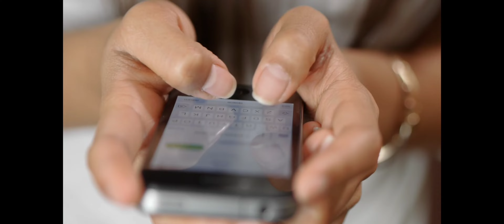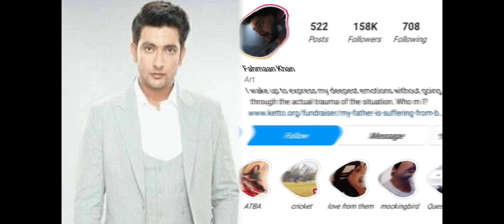फेहमान खान के दौलत शोहरत और इमली सीरियल से फेमस होने की कहानी# succes history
Story_of_Fehman_Khan's_wealth,_fame_and_fame_from_Tamarind_serial_#_successes_history

Title: Story of Fehman Khan's wealth, fame and fame from Tamarind serial

 Friends, as you all know that the famous actor of the TV industry "Fahman Khan" is seen playing the role of "Aryan" in the serial "Tamarind" these days and has become very famous due to his acting and good expressions.  !

 But friends, you must have known a lot about them, but do you know about the story of their wealth, fame and fame from tamarind serial, how they have finally achieved a lot of popularity from tamarind serial ...  And today is the owner of so much wealth and fame, or else that is why we are going to tell you this in today's video..., but before that you don't forget to like this video!

 As you all know that the actor "Fahman Khan", who played the character of "Aryan" in the serial "Tamarind", has become very famous today due to his character, talk about his richness, "Fahman Khan"  He has been working in the TV industry for a long time, due to which today his episode salary is ₹ 50 thousand, along with this he has also worked in short movies and web series, due to which he has worked hard today.  But the property worth Rs 7 crore is in his name, from whose property today he has a very luxurious and beautiful house, whose house is in Mumbai, which is worth about 2.5 crore rupees, which is quite big as well as beautiful.  He is very much in love with colors, which is clearly visible in his house because there are many multicolored things in his house, whether it is the sofa of the house, or the other furniture, all are decorated with very different colors,  At the same time, the walls of the house have also been decorated with different paints as well as many luxury things.

 Along with home, they also keep their lifestyle to a very high standard, due to which their wardrobe collection includes "Dolls & Gabbana", "Gucci".
 And brands like "Hermus" are involved, on which they spend 15 to 20 thousand rupees, while to complement the clothes of these expensive expensive brands, they also carry shoes of friends like "Coach" and "HNM" with them.  Due to which he spends 20 to 30 thousand on his wardrobe and shoe collection, along with this he also likes to keep his collection of "Perfume", "Bag" and "Watch" very luxurious.  .

 Now talk about their car collection, let us tell you that they also have vehicles worth lakhs of rupees like "Fortuner" and "Maruti Baleno".

 Let's talk about their fame after wealth, today they have about 158k followers on Instagram ID itself!

 Now talk about being famous from the serial "Tamarind", let me tell you that she has got the work in the show not very easily but after a lot of hard work, yes, she has talked to the director of this show many times and gave this assurance.  That he would fit perfectly for his character, then he was given a chance to play Aryan by the director of this serial, and now he has become popular by playing the character of "Aryan" in "Tamarind" serial!

So friends, what do you have to say about Fahman Khan's wealth, fame and fame from Tamarind serial. ? You must tell us by commenting in the comment box, as well as you do not forget to subscribe to our channel to know all the news related to the TV world!